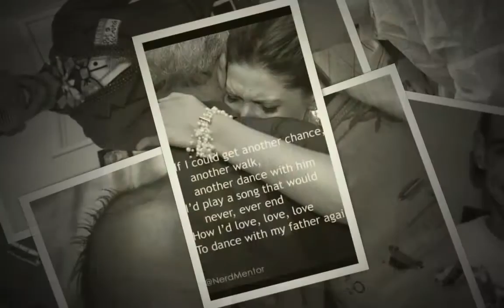Nickolas Beswick 2 HD 720p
Remembering a very special young man who in all ways was a Hero